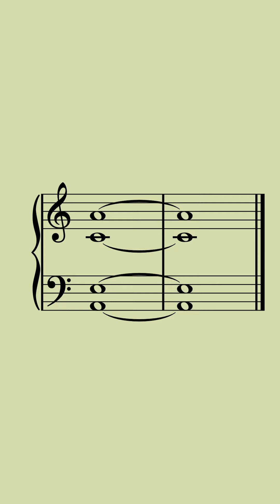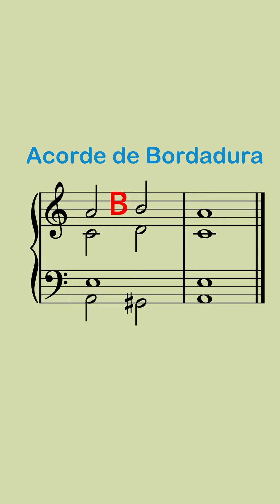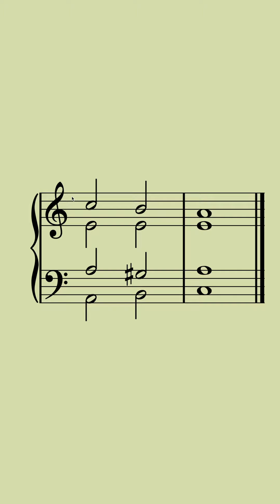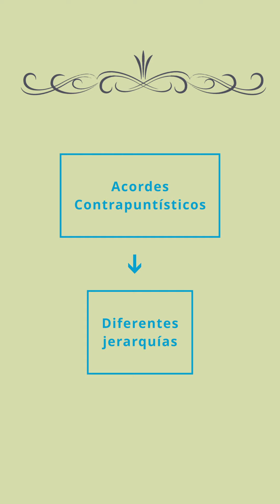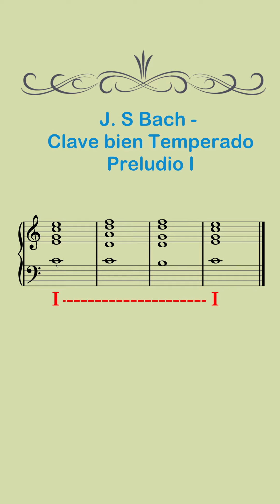Acordes Contrapuntísticos (o cómo pensar como un compositor)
En este video abordo los acordes contrapuntísticos, acordes que tienen un origen melódico y que se utilizan para prolongar a otros. Explico los acordes de paso y  de bordadura.